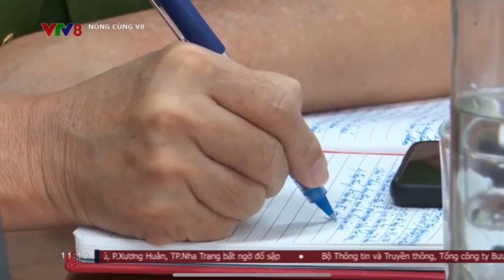CÔNG AN TP ĐÀ NẴNG ĐẢM BẢO ATGT TRONG NHỮNG NGÀY ĐẦU NĂM | VTV8